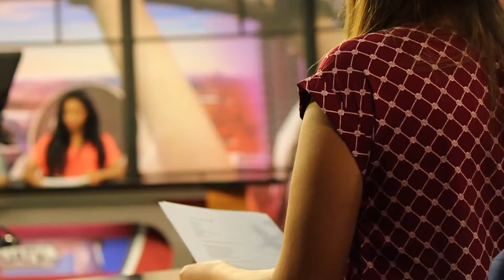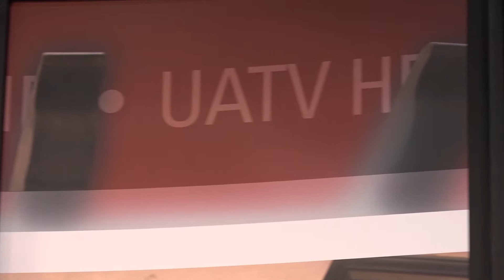UATV's student cirriculum